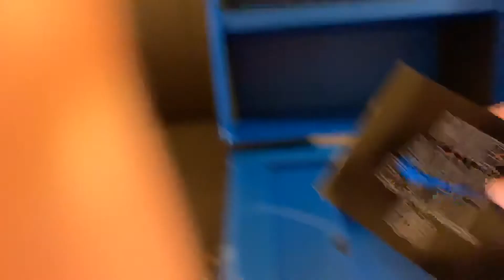Nike Adapt BB Unboxing And Initial Review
A Review And Unboxing On The Nike Adapt BB.